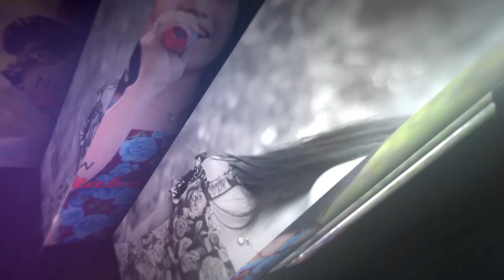TAKDIR - ERLITA WIDIYA MAHARDIKA PROLIMAN KUDUS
LASKAR PROLIMAN
Ojo Lali Rasan Rasan
Desa Kandangmas Kec Dawe - Kudus
CREATOR : JAVA SHOOTING JEPARA